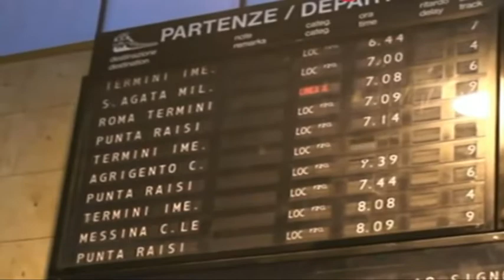Voli "off limits"